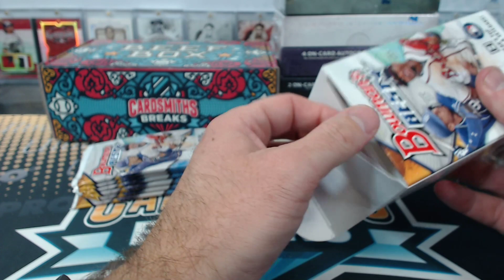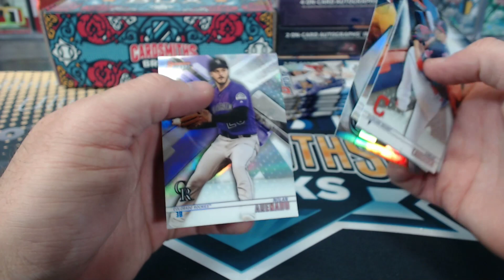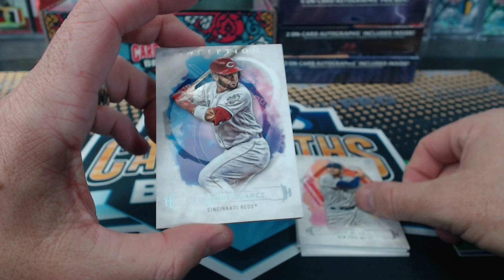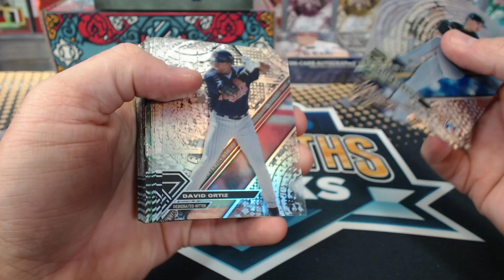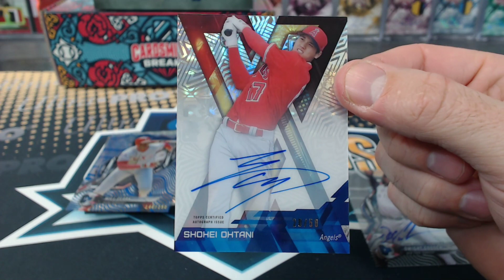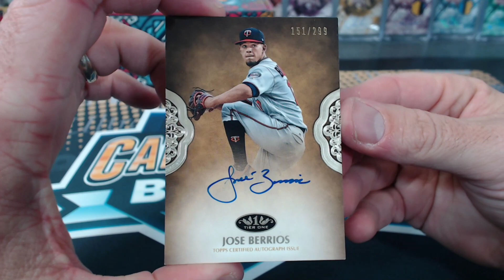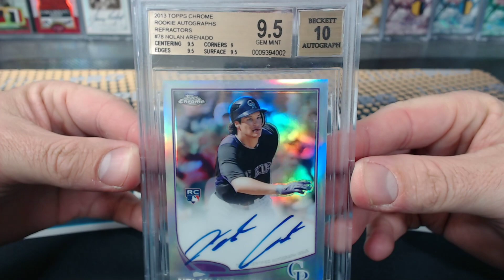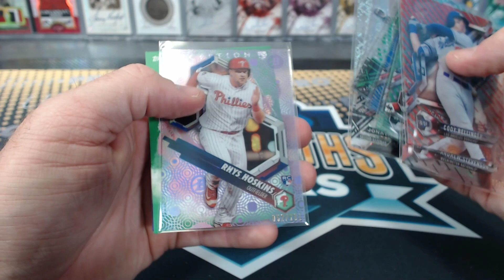2017-18-19 7 Box Tek Best Inception Tier One Baseball Mixer with Beef #324